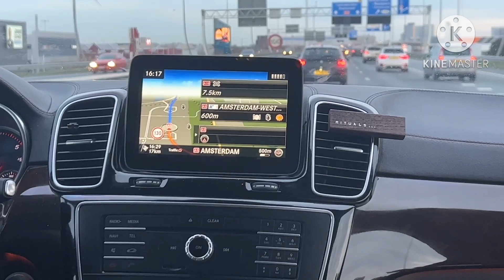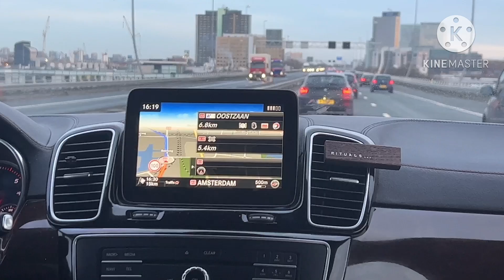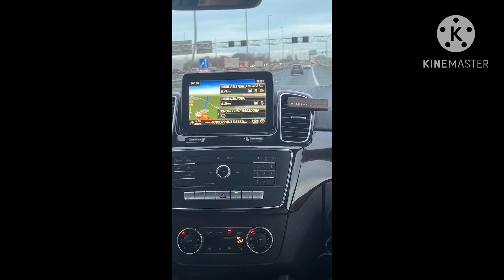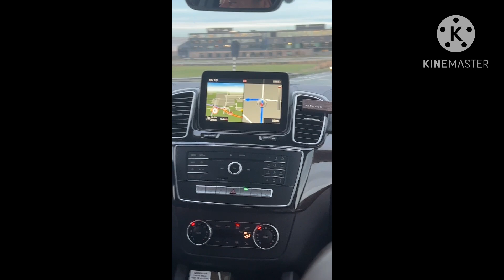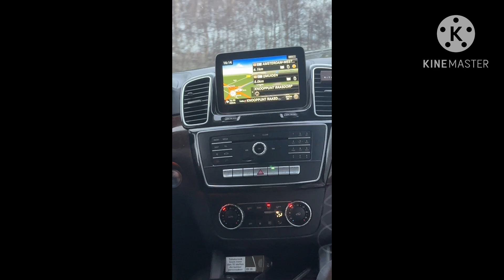[4k]Amsterdam AirPort#bahi_ghobrial